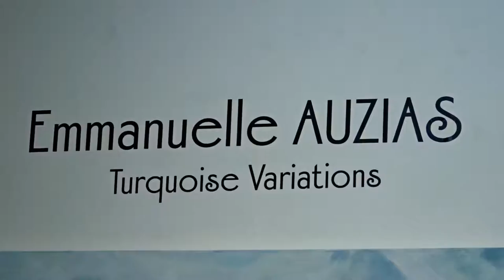Turquoise Variations | Emmanuelle Auzias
Core Gallery | Denver | Spring 2018